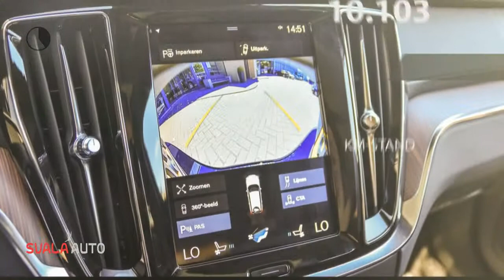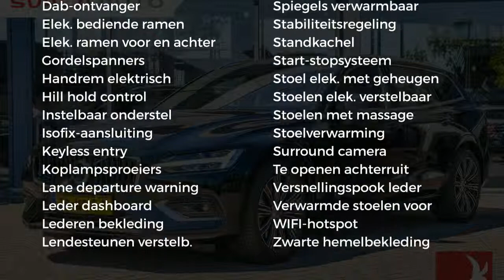Volvo V60 D4 190pk Inscription Intro